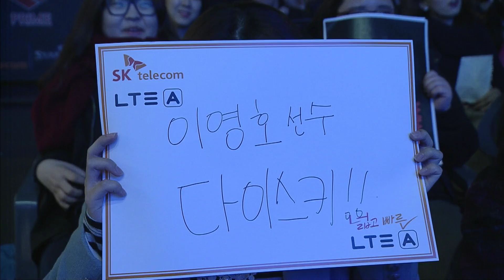[SPL2014] Stork(SAMSUNG) vs FlaSh(KT) Set4 Outboxer -Esports, SPL2014